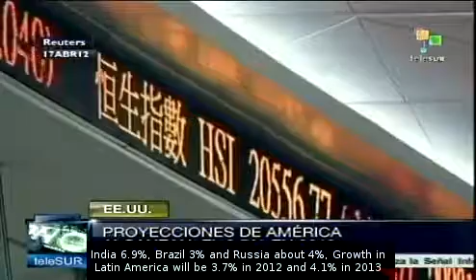IMF unveils its 2012 Global Economic Outlook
On its Global Economic Outlook for 2012, the International Monetary Fund forecasts global economic growth is slowly improving, It informed that risks are high since advances are fragile. teleSUR